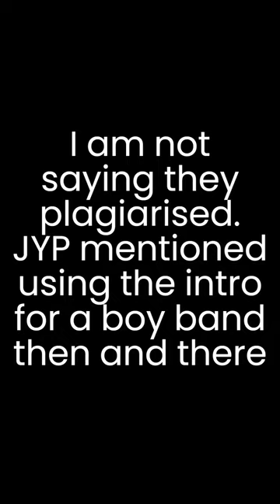safety pin (by LOUD) was SAMPLED IN maniac (by SKZ)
intro- charmer (by stray kids)
song 1- safety pin (by loud)
song 2- maniac